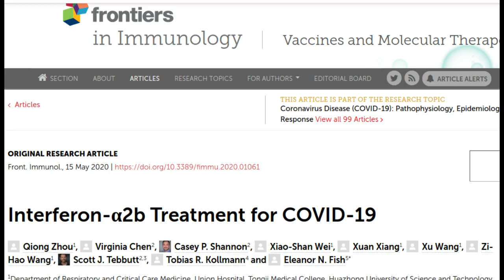Research shows antiviral drug "Interferon alfa-2b" can speed up recovery of COVID-19 patient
An international team of researchers  has shown for the first time that an antiviral drug can help speed up the recovery of COVID-19 patients.

According to the new study, published in  the journal Frontiers in Immunology, treatment with interferon(IFN)- α2b may significantly accelerate virus clearance and reduce levels of inflammatory proteins in COVID-19 patients.

The research team found that treatment with this drug, which has been used clinically for many years, significantly reduced the duration of detectable virus in the upper respiratory tract, on average by about 7 days. It also reduced blood levels of interleukin(IL)-6 and C-reactive protein (CRP), two inflammatory proteins found in COVID-19 patients.

Credit: University Health Network